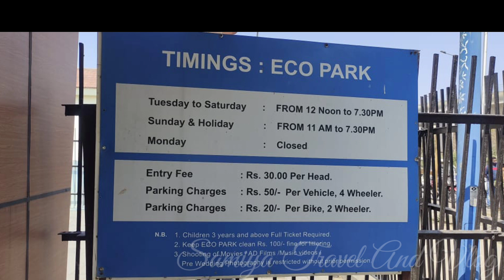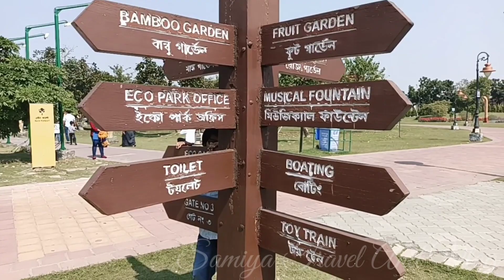park escortion // Park // Part 1 //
‎@Samiya Travel & Vlog

Eco park part -- 2

 Eco park part -- 3